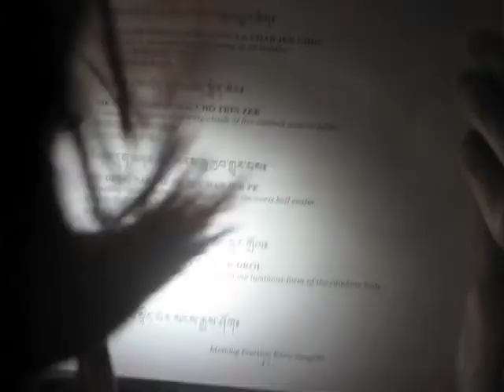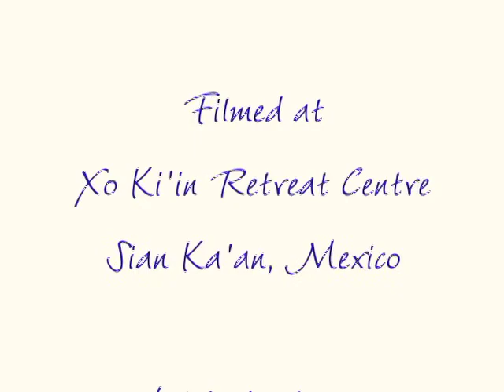Buddha on The Beach- The Essence of Transcendent Knowledge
Filmed at a 7 day retreat in Mexico with Lama Lhanang Rinpoche, including teachings on the Heart Sutra, a 24 hour continuous recitation of the Tara Mantra and a Fire Puja on the beach on New Years Day 2011.
The Xo Ki'in Arts and Meditation Centre is on a remote island in the Si'an Ka'an Biosphere nature reserve in the Yucatan. The Centre offers accommodation and facilities for a wide range of arts and spiritual programs, for which the peaceful environment and Caribbean beach setting are especially beneficial.